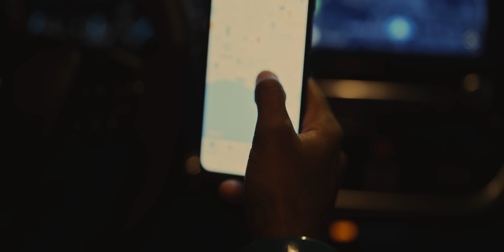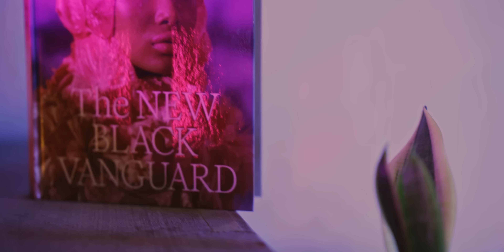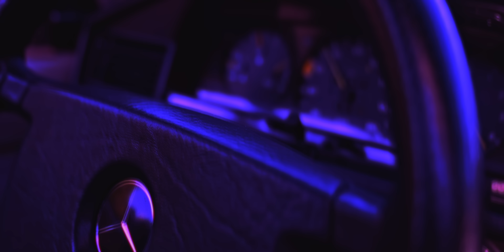Amor di Uber - prétu (ku chullage y Henrique Silva)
Recorded, mixed and mastered by xullaji for TchadaElektro

Visuals by TchadaElektro
Directed by: xullaji
Director of Photography: Orlando Podence
Art: Peles Negras Máscaras Negras
Art Direction: xullaji
Set Design: keli da Luz and Nádine do Rosário
Style: Alesa Herero
Make Up: Fátima Massango

Production: Ghost Productions and Peles Negras Máscaras Negras
First AD:  Artur Monteiro
Camera Assistant: Rodrigo Ventura
Edition: Xullaji
Granding: Orlando Podence
Making of photography: Artur Monteiro
Promotion: Priscila Carvalho - Fluída

With: Flávio Silva, Leny Veiga, Cris Terra, Nadine Rosário, Rafael Santos, Heidy Morais, Artur Monteiro, Fºatima Massango, Priscila Carvalho, Gil Patrick, Argelita Cruz, xullaji, Bruno Varela, Cíntia Veiga, Edgar Semedo, Sara Sá e Alesa Herero.

Catering: Galeria dos Temperos
Painter: João Silva
Thanks to: Sara Tavares, Cláudia Nunes, Mário Assis, Red Mojo, A Gráfica – Centro de Criação Artística, Espaço NBNC – Bela Vista – Setúbal Municipality